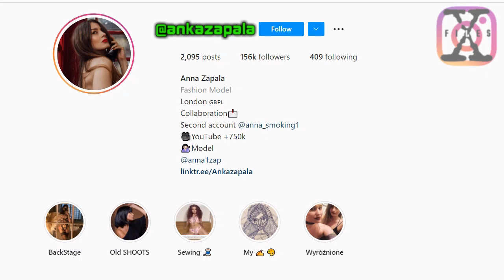Anna Zapala | Youtube star | Instagram review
Instagram review Youtube star Anna Zapala

Anna Zapala (born 3 March 1996 in London, England) is a British social media star and model who gained popularity through her YouTube channel of the same name.
She is an excellent young lady with sexy figure and cute face.